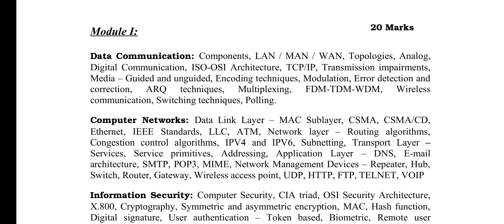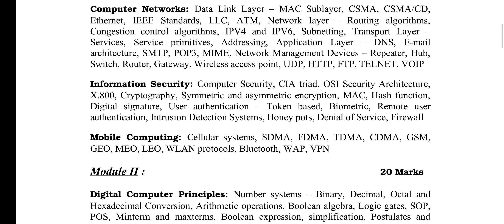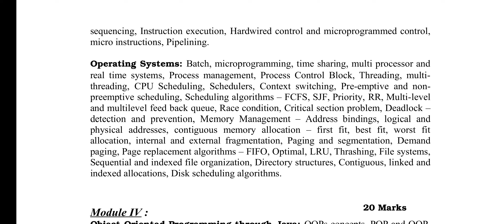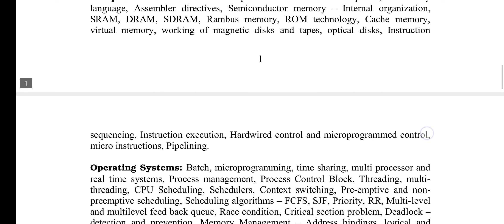Syllabus for Instructor grade 1 ( Information Technology) ✌✌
Telegram class
detailed vedio classes
pdf notes
mcq questions
Pyq questions discussion
Monday to Friday classes
Saturday 1 pyq discussion